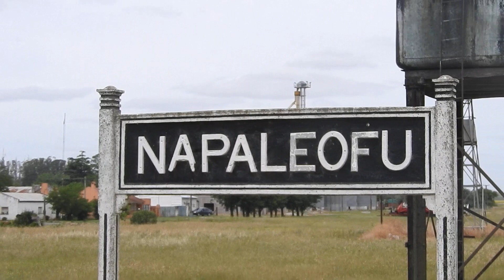Lechuza Vizcachera (Athene cunicularia) en Napaleofú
Hola!
En el siguiente video podemos ver una lechuza vizcachera.
Una ave de hábitos diurnos y nocturnos, de graciosos movimientos, curiosa y siempre atenta a las condiciones del entorno, vive en madrigueras, pasa mucho tiempo en el suelo sin demasiados movimientos o sobre postes, esperando su presa o descansando.
Tiene una importantísima función que es el control de plagas como los roedores. Un rol muy importante en la naturaleza, por ello debemos cuidarlas y NO agredirlas ni molestarlas.
Saludos!